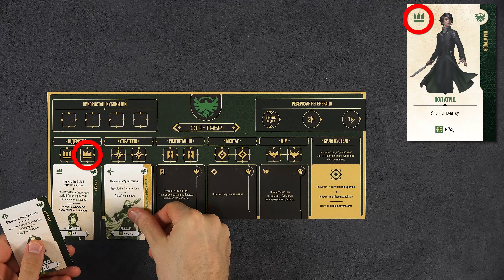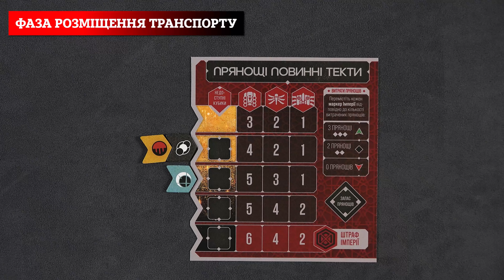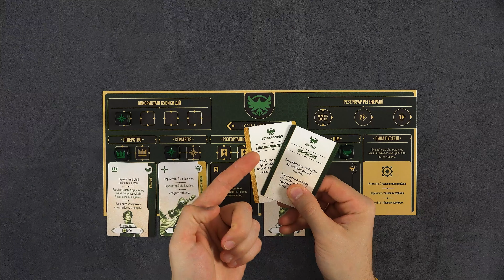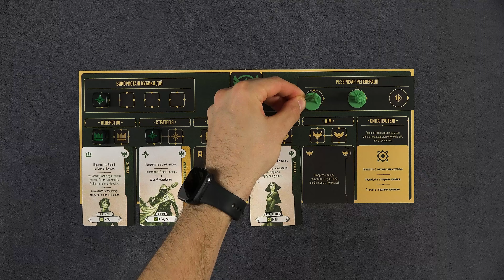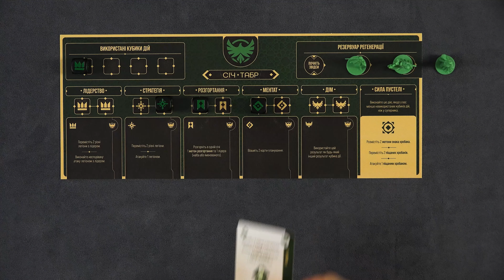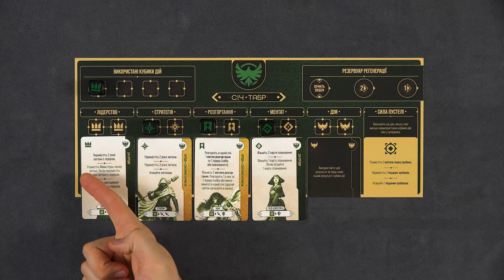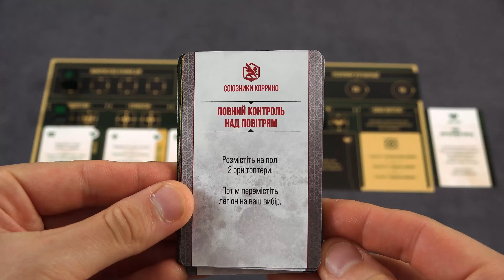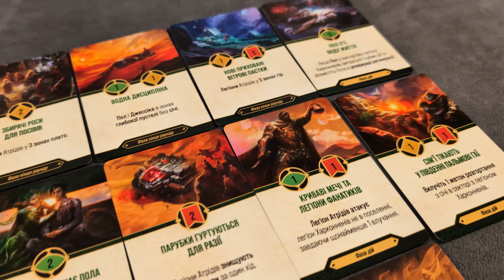Дюна. Війна за Арракіс - огляд та правила настільної гри / Dune: War for Arrakis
«Дюна. Війна за Арракіс» – це епічна асиметрична воєнна стратегія від творців «Війни Персня», заснована на культовому науково-фантастичному романі Френка Герберта «Дюна». Гравці розпочнуть запеклу боротьбу за контроль над пустельною планетою Арракіс – єдиним в Імперії джерелом прянощів. У великій війні зійдуться Доми Атрідів і Харконненів, їхні лідери та союзники.

0:00 Вступ
1:53 Приготування до гри
4:31 Перебіг гри
5:24 Ігрове поле
6:13 Фаза розміщення транспорту
7:20 Фаза дій
8:54 Дія "Стратегія"
11:52 Дія "Лідерство"
12:07 Битва
17:06 Резервуар регенерації
17:38 Дія "Розгортання"
18:42 Дія "Ментат"
18:57 Дія "Дім"
19:13 Сила пустелі
20:47 Особливі дії лідерів
21:26 Карти планування
21:56 Вільні дії
22:09 Розвідка
22:21 Партизанський вишкіл
22:54 Кінець фази дій
23:13 Фаза небезпеки пустелі
25:02 Розіграш коріолісових бур
25:28 Фаза збирання прянощів
26:31 Кінець раунду
27:30 Трек передбачення
28:33 Родинний ядерний арсенал
29:19 Трек панування
29:40 Екологічні станції
29:59 Кінець гри
30:48 Підсумок